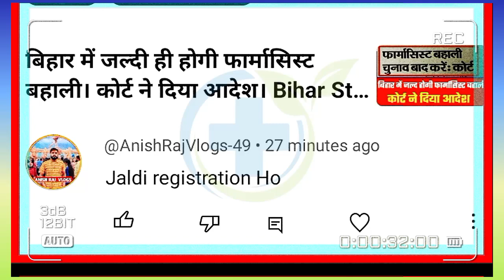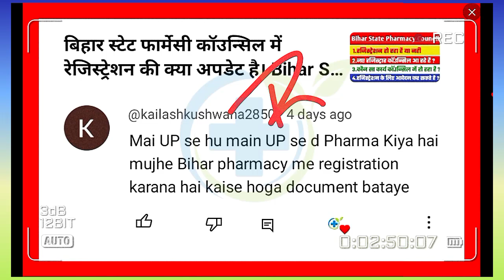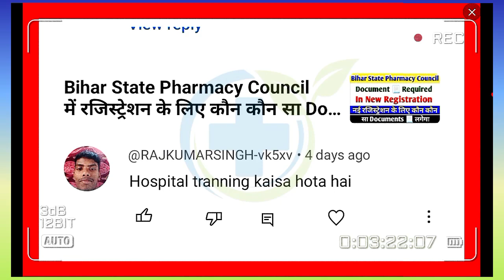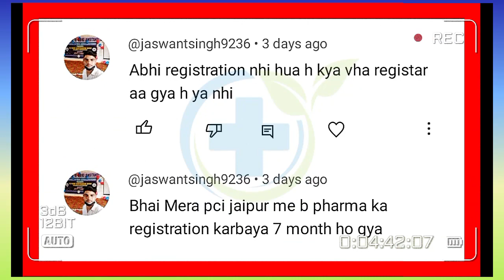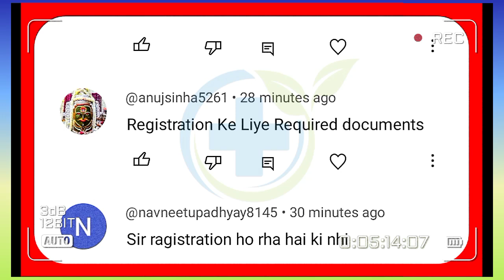😱बिहार स्टेट फार्मेसी काउंसिल और Registration को लेकर आपके Question का Answer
Queries.